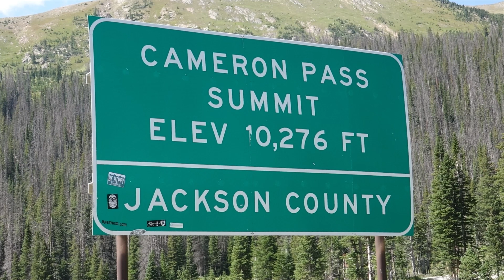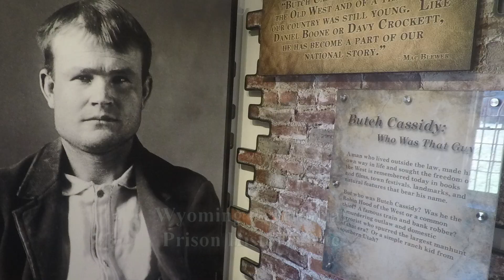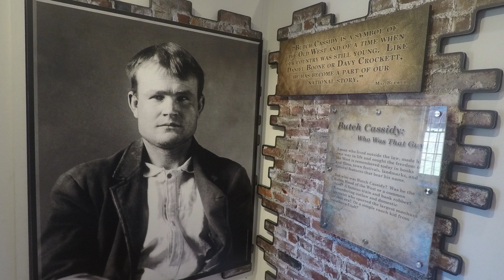Poudre Canyon -Walden-Laramie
Bruce Cockburn's "Salt, Sea and Time" highlight this short weekend trip.